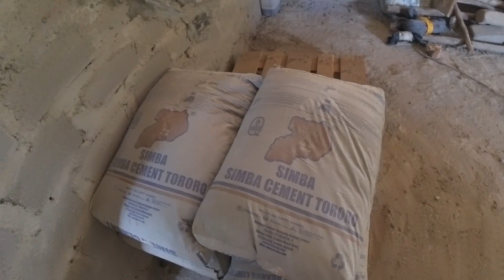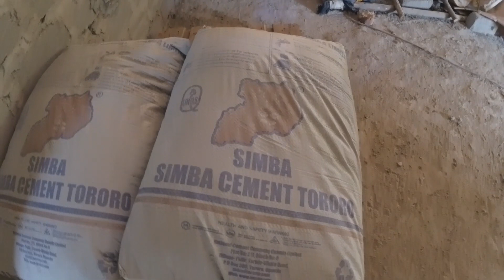THINGS TO KNOW BEFORE BUILDING IN AFRIKA Afrika Rising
Just a run down on few things to consider when doing a self build project